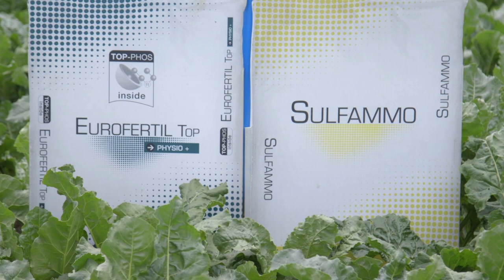Pravilna ISHRANA secerne repe sa TIMAC djubrivima - U nasem ataru 907